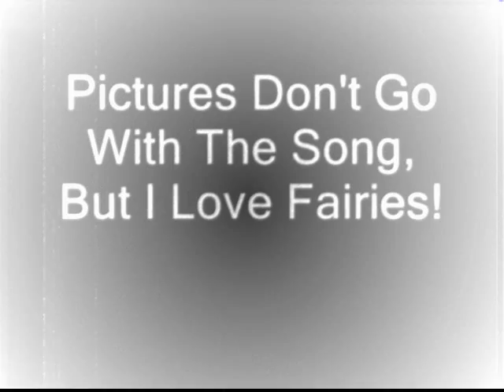Technical Difficulties- Into The Abyss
Another song by the band...Pictures don't match..couldn't find any pics to go with the song.